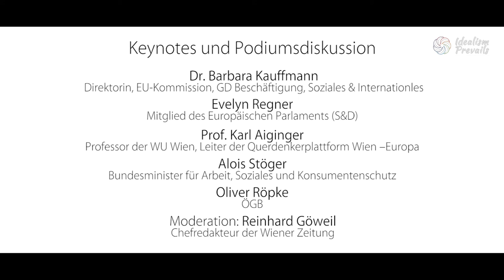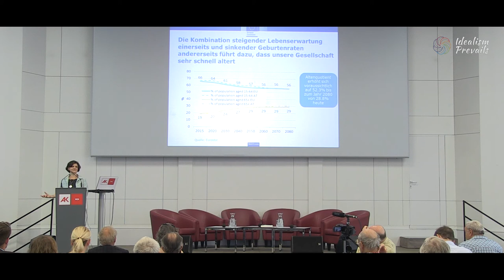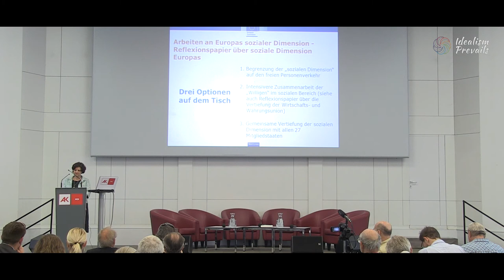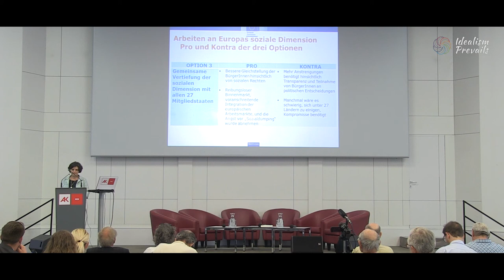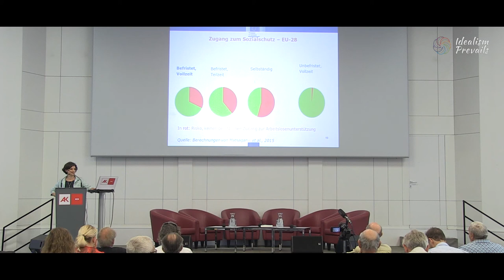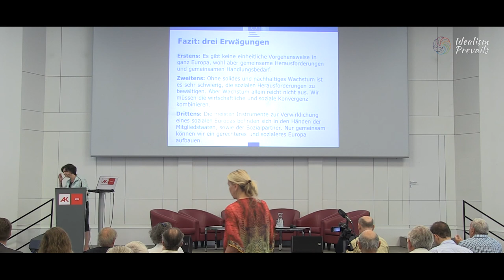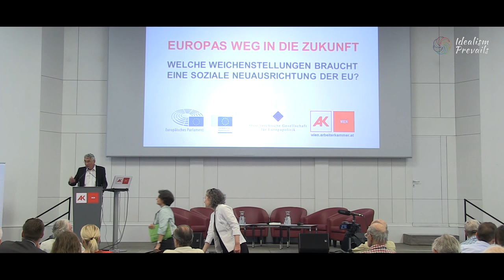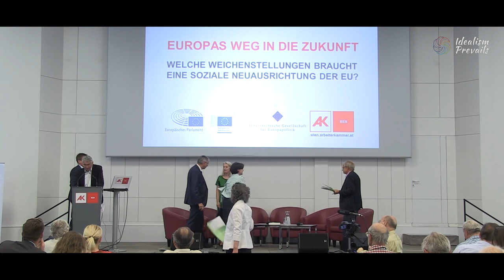Europas Weg in die Zukunft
Europa steckt aktuell in einer tiefen Krise - Brexit, wachsende Jugendarbeitslosigkeit und die Zunahme von Armut & sozialer Ausgrenzung. Der Große Festsaal des AK Bildungszentrums war Schauplatz einer spannenden Debatte zur Frage, wie geltende soziale Ziele der EU-Verträge – Wohlstand, Vollbeschäftigung & sozialer Fortschritt - endlich realisiert werden könnten.

Veranstalter: Österreichische Gesellschaft für Europapolitik
Veranstaltungsort: AK Bildungszentrum, Großer Saal
Veranstaltungsdatum: 9. Juni 2017

KEYNOTES:

Szenarien für ein soziales Europa:
Dr. Barbara Kauffmann, Direktorin, EU-Kommission, GD Beschäftigung, Soziales & Internationales

Sozialer Fortschritt als Zukunft Europas:
Evelyn Regner, Mitglied des Europäischen Parlaments (S&D)

DISKUSSIONSTEILNEHMER:

Prof. Karl Aiginger, Leiter der Querdenkerplattform Wien – Europa
Alois Stöger, Bundesminister für Arbeit, Soziales und Konsumentenschutz
Oliver Röpke, Leiter des ÖGB-Europabüros in Brüssel, Mitglied im Vorstand des Europäischen Gewerkschaftsbundes (EGB)

MODERATION:

Reinhard Göweil, Chefredakteur der Wiener Zeitung

Wenn euch dieses Video gefällt, dann findet ihr mehr von uns auf folgenden Kanälen: